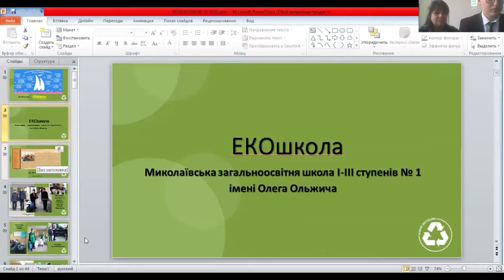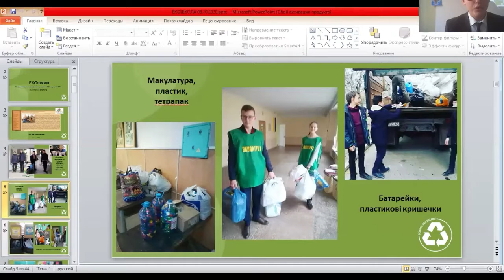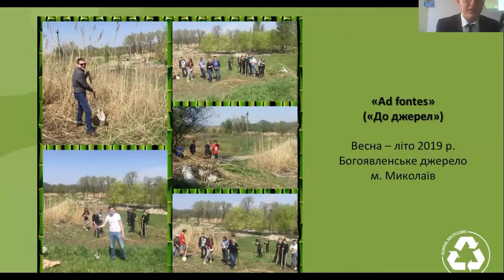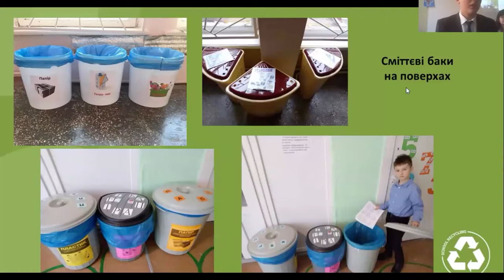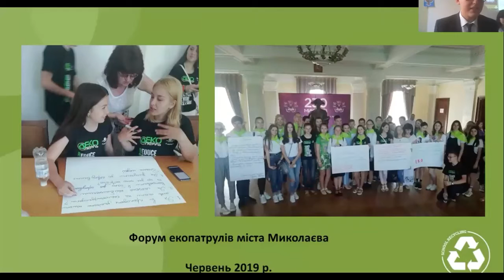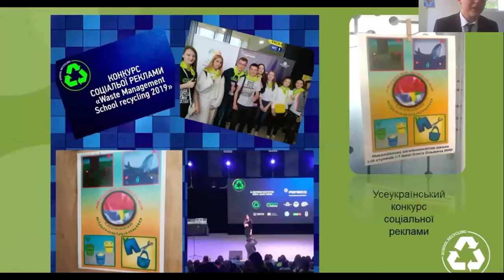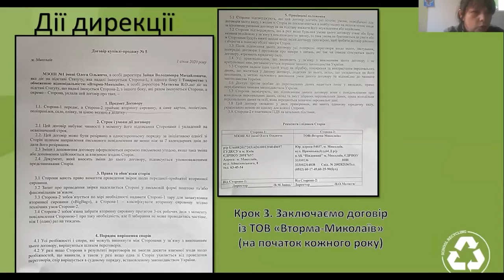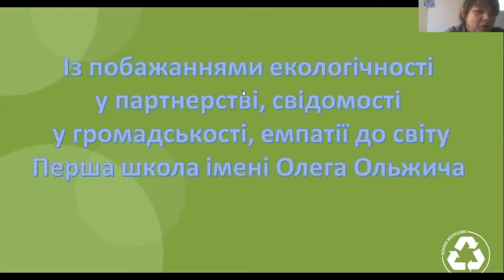Досвід школи Миколаєва впровадження сортування у навчальному закладі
Досвід школи Миколаєва впровадження сортування у навчальному закладі — завуч Маргарита Григорівна Бондаренко; Руденко Оксана Василівна, вчитель біології і хімії, координатор шкільного проєкту ЕКО школа; Вервика Ренат, учень 11 класу, лідер учнівського самоврядування, член шкільного ЕКО патруля.

Організатор проєкту – Міжнародний молодіжний рух «School Recycling World» спільно з Всеукраїнським молодіжним рухом «Let`s do it, Ukraine» за сприяння Міністерства освіти і науки України, Національного еколого-натуралістичного центру та фінансової підтримки PepsiCo Fоundation та генерального партнера – компанії PepsiCo Україна.